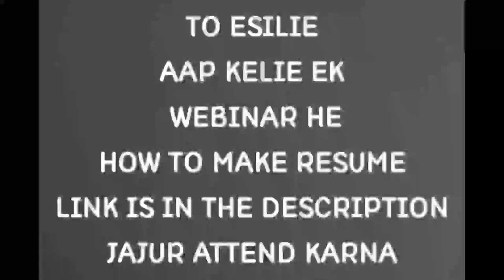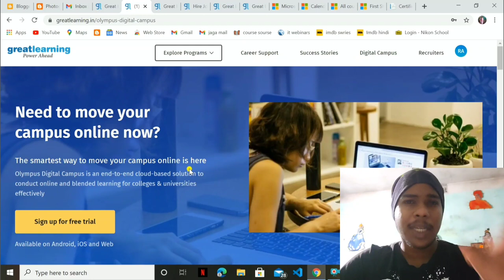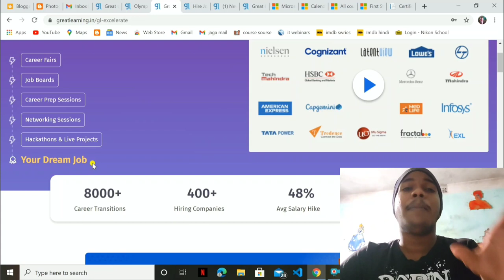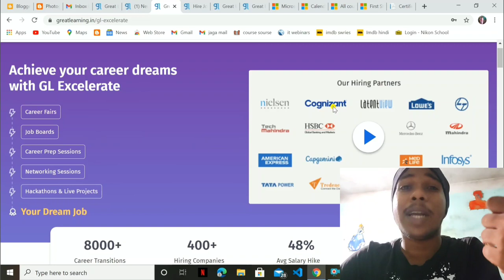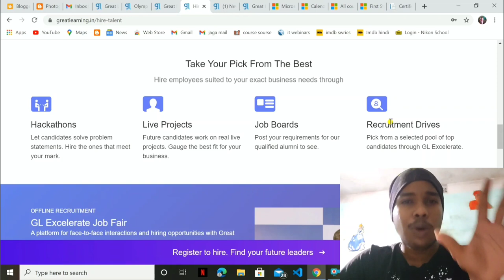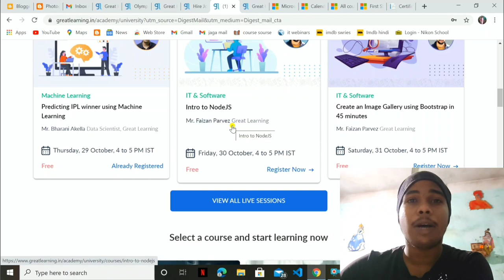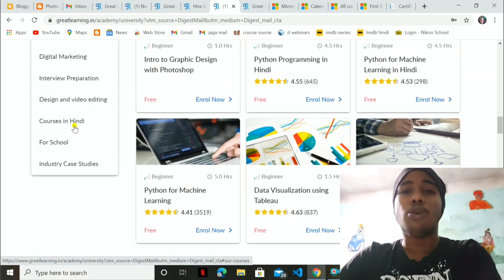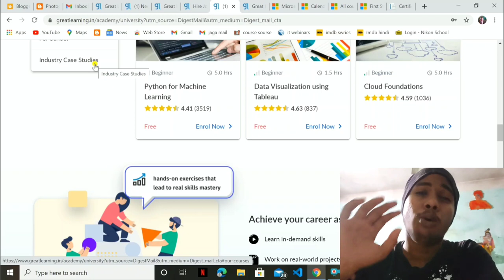2 Websites Jo Zindagi Badal Degi||Lockdown Me Jarur Try karo Ye Do ko|For Student,Teacher&Job holder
There ia a great platform waiting for you all so go ahead and have a look on it...
And guys check the link of webinar on the topic "HOW TO BUILD A TOP-NOTCH RESUME".

If Any Of The Owners Have A Problem With Your Pictures And Music Used Here, Please Send Me A Email and I Will Remove Them Thank You... No Copyright infringement intended.